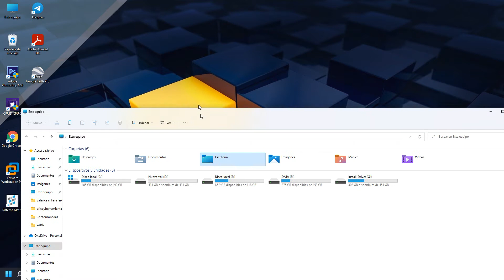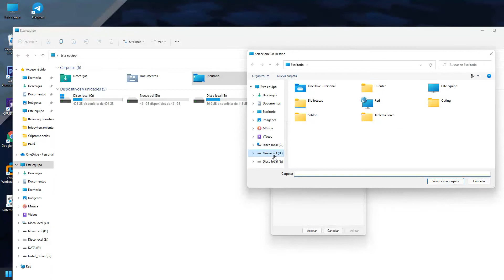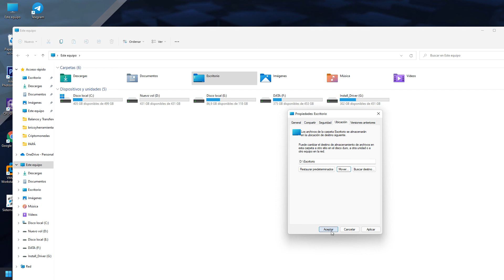Cómo mover el escritorio a otra unidad de disco en Windows 11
En el video se explica, Cómo cambiar de escritorio rápidamente en Windows 11. Si necesitas mover la carpeta del escritorio por falta de espacio en la unidad de disco duro, en este video te explicamos muy rápidamente ¿Cómo mover el escritorio de una unidad a otra en Windows 11?
Cómo mover el escritorio de la partición C a otra partición